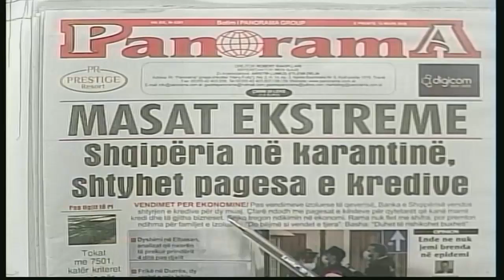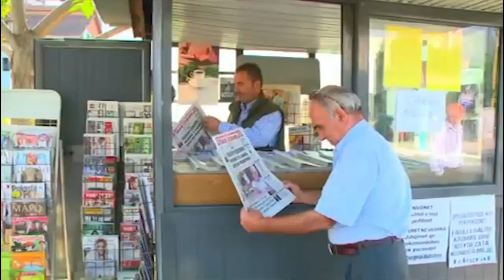Munguan që nga 13 marsi, nga nesër në treg “Gazeta Shqiptare”, “Panorama” dhe “Panorama Sport”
Që prej 13 marsit shtypi i shkruar, apo gazetat i munguan lexuesve, por nga nesër të gjithë do kenë mundësi të kenë në duar “Panoramën” Gazetën Shqiptare dhe “Panorama Sport”.
Pas masave lehtësuese të bëra me dije nga qeveria edhe shtypi i shkruar do të jetë në treg.
Kur u njoftua mbyllja, stafet e gazetave deklaruan se në kushtet e përhapjes së pandemisë së COVID 19, nuk e shihnin të arsyeshme t’ju kërkonin lexuesve të dilnin nga shtëpia për të blerë gazetë, por tani që ata kanë 90 minuta kohë për të bërë Pazar, mund ta shfrytëzojnë edhe këtë mundësi.
Sigurisht rekomandohet që ata të respektojnë me përpikmëri masat e distancimit social gjatë daljes së tyre.